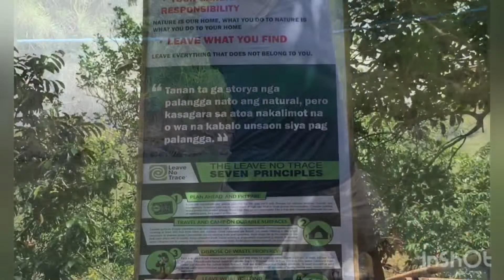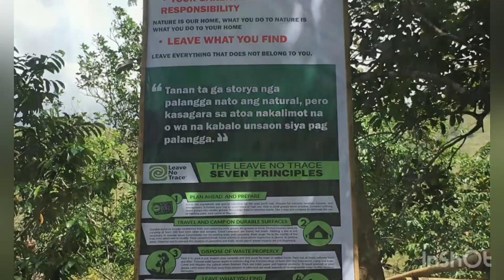1st Time MountainTrail (Mt. Kulago, Impasugong, Bukidnon)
This is my 1st time mountain hiking and super duper hirap talaga haha gusto ko na nga sumoko eh pero di pwedi kasi maiiwan ka hahaha at so far naman na conquer namin yung hirap haha.

Special THANKS to Kuya Mad, one of our Tour guide and c Kuya, we forgot the name na sweeper namin dahil kami talaga ang nasa uli haha. To Marvin, Buyog Kalamansi (girlfriend ni Marvin) and Ken Dabs haha (mga di tunay pangalan nila). Super Salamat sa experience haha.

And of course naman ky Brod Paul “Pepoy” (best tattoo artist namin char lang! pro try nyo magaling yan) cya lang naman kasama ko sa mga naiiwan hahaha kami yun at ky Noven Yabs (Yabs kasi Yabo shortcut haha) na super hyper bata pa kasi eh malakas pa haha.

Yun lang and we are about to hike again hahaha pero sa mga minor trail lang muna haha. Salamat po.